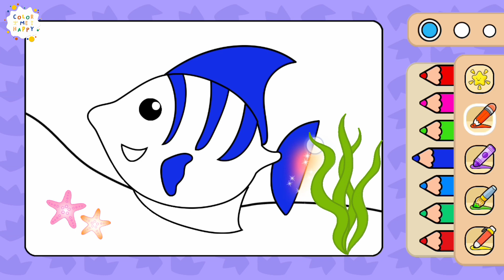Coloring Finn the Fish for Kids and Toddlers ll Animal Magical Coloring #22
🐠 Introducing Finn the Fish! 🌊

Finn is no ordinary fish; he's a superstar of the deep blue sea with the most dazzling yellow and blue stripes you've ever seen. It's like he's wearing a snazzy swimsuit made of sunshine and ocean waves!

Happy Coloring ! 🎨